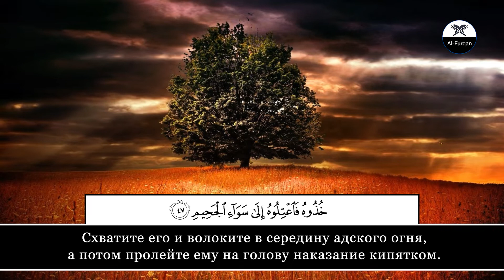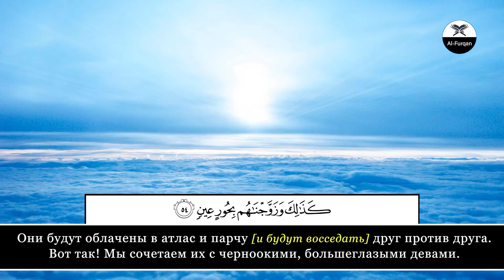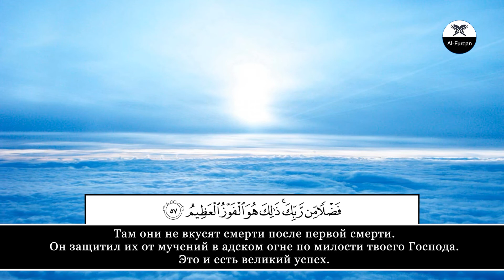Ali Al-Turkmani. 44 Ад-Духан (Дым), аяты 40-59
"Muslim Video".